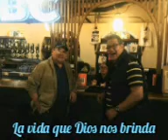Amigo y hermano - Ángel Ramirez Figuera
Un tema para un amigo y de un amigo especial